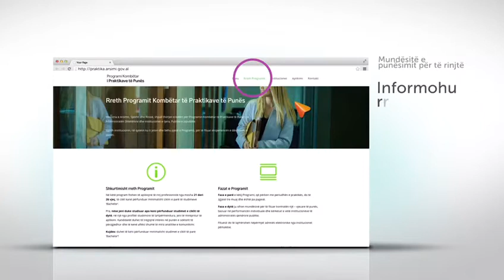Programi Kombëtar i Praktikave të Punës